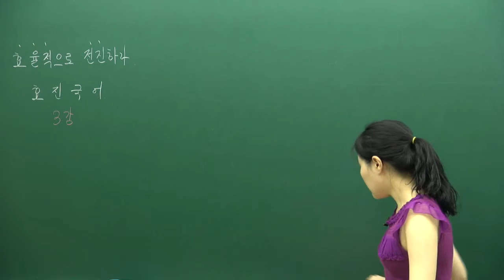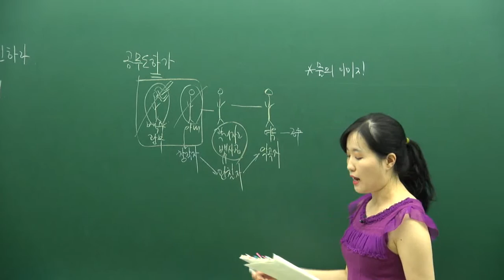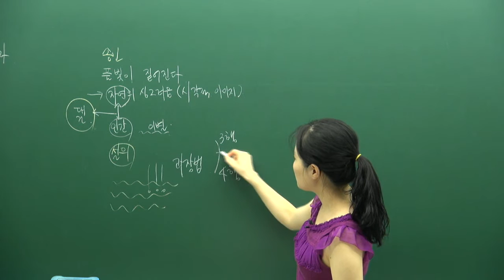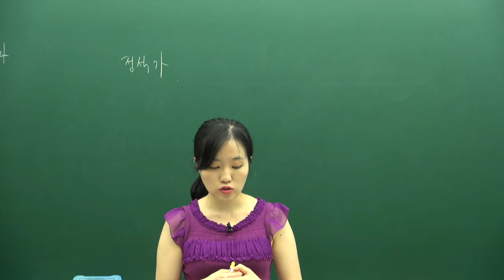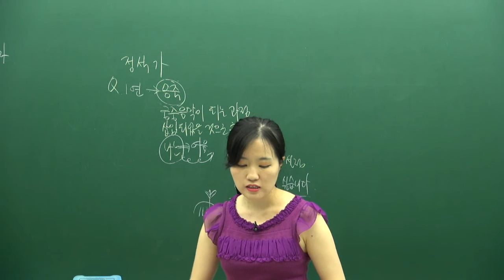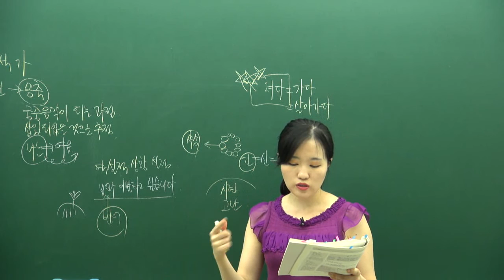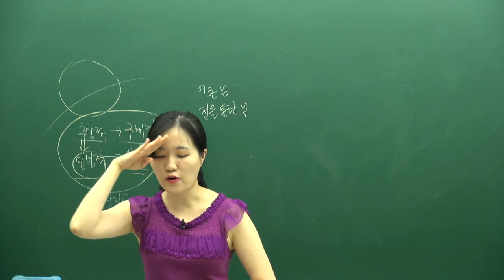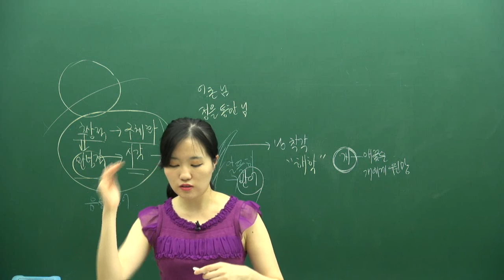[더배움] 2016 고졸검정고시 국어 이론 제03강 사랑과이별1